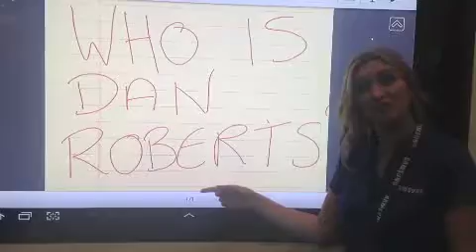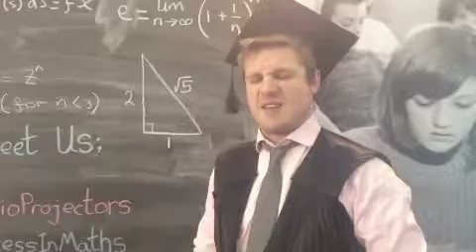Who Is Dan Roberts?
The question sweeping BETT 2013. A project that demonstrate the power of teacher collaboration and simple ideas.